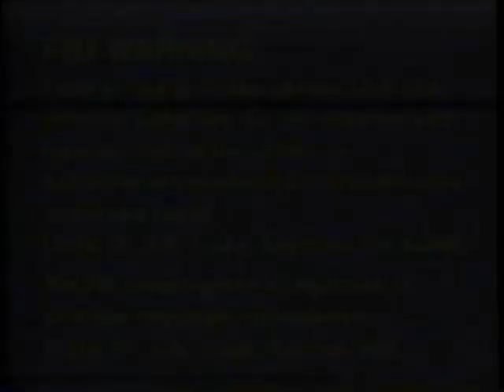Kids Klassics Home Video/Magic Window Logos (With FBI Warning)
Taken From The Real Ghostbusters VHS Tapes